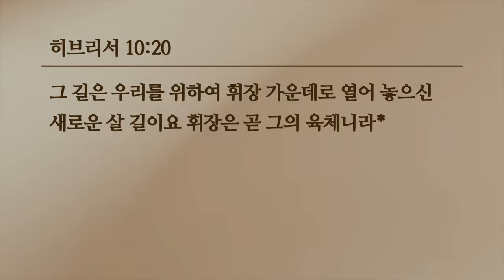[선한목자교회] 수요저녁예배 2024년 11월 27일 | 예배, 하나님의 친밀한 초대 - 송의준 목사 [히브리서 10:19-20]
[선한목자교회] 수요저녁예배 2024년 11월 27일
예배, 하나님의 친밀한 초대 - 송의준 목사 [히브리서 10:19-20]